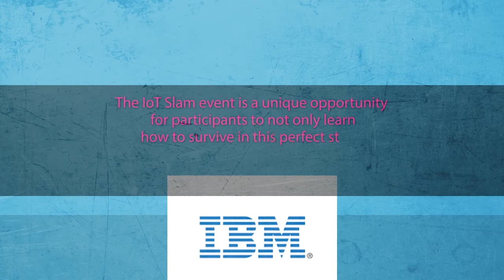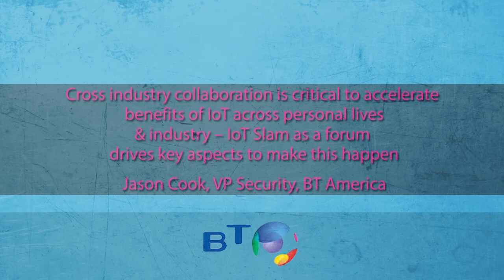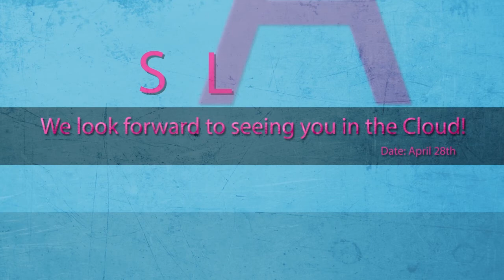IoT Slam 2016 - Second International Internet of Things Conference Promo Video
2 Minute overview of the IoT Slam 2016 - Second International Internet of Things Virtual conference, April 28th 2016.
Full details can be viewed at iotslam.com